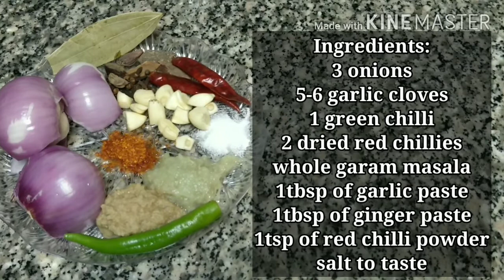|Khada keema recipe |